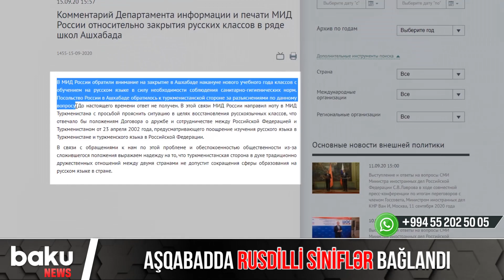Aşqabadda rusdilli siniflər bağlandı - Baku TV